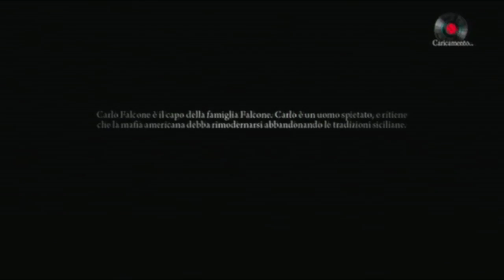mafia 2 #6 il pittore